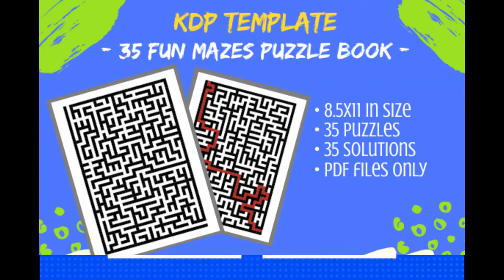KDP 2000+ Interior Templates for Low Content Books